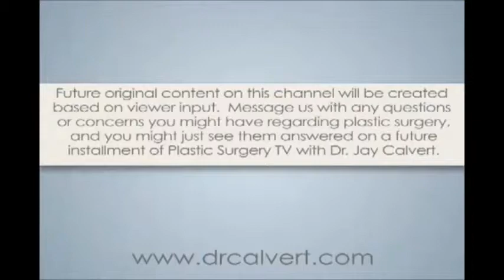Beverly Hills Capsulectomy Implant Procedure